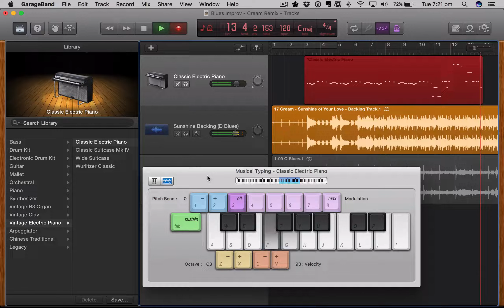GarageBand in the Music Classroom 5 - Cream Phrases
Here are the two main phrases set out with backing for Cream's "Sunshine of your Love." This outlines the two main riffs for the piece that we improvise with.